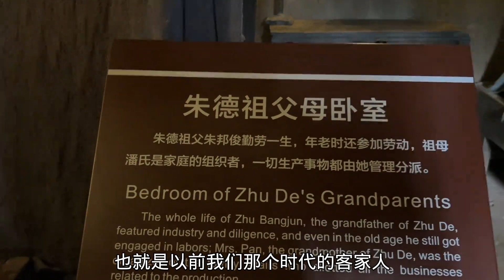探索四川仪陇客家，朱德以前住过的房子，这里山清水秀